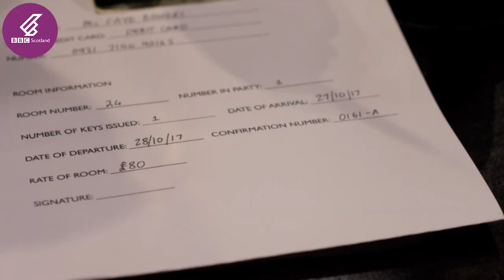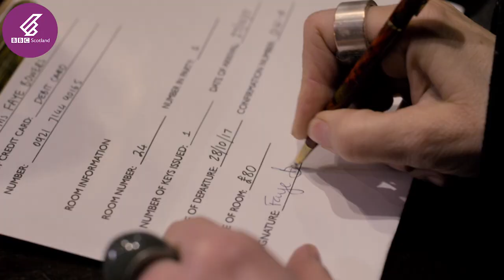Long Night At Blackstone: Faye Bowers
There are some paranormal forces at work in Blackstone Manor.